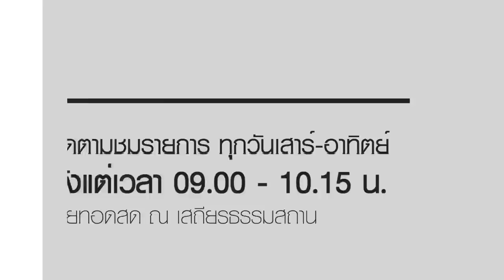ธรรมสวัสดี LIVE วันอาทิตย์ที่ 31 มีนาคม พ.ศ.2562 : HD